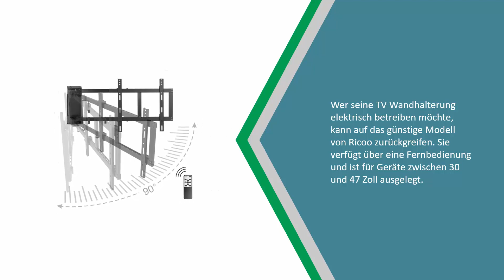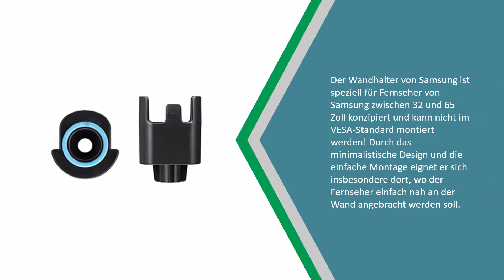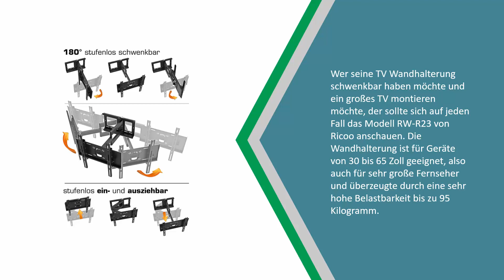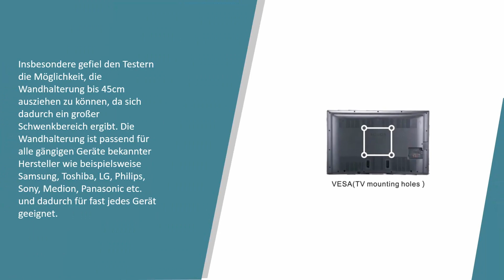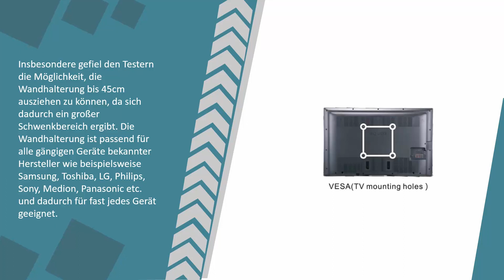Beste TV Wandhalterung Test 2021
Hier ist die Liste von 5 Beste TV Wandhalterung Test

1. SP500,Schwenkbar Neigbar TV Wandhalterung

2. RICOO Wandhalterung TV Schwenkbar Neigbar

3. Hama TV-Wandhalterung"Ultraslim"

4. Samsung WMN450M TV-Wandhalterung

5. RICOO Motorisierte TV Wandhalterung